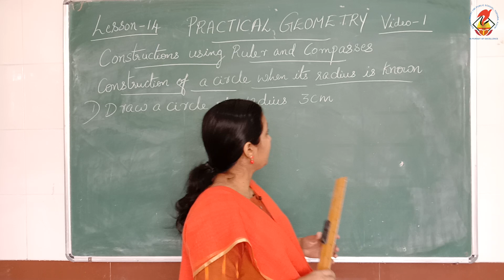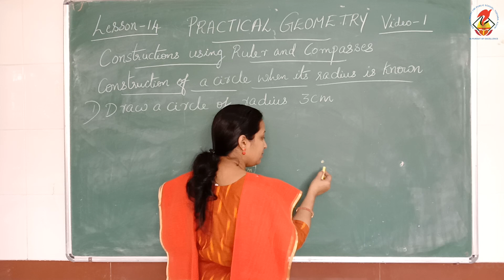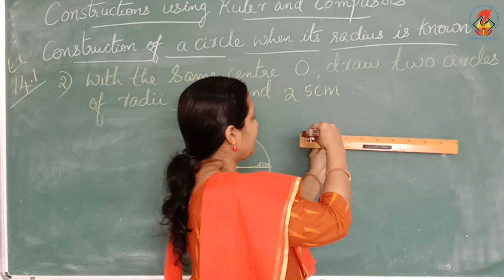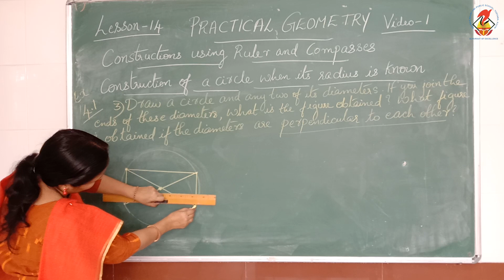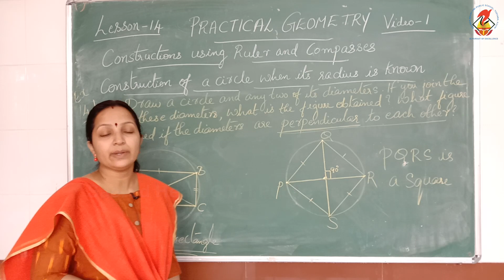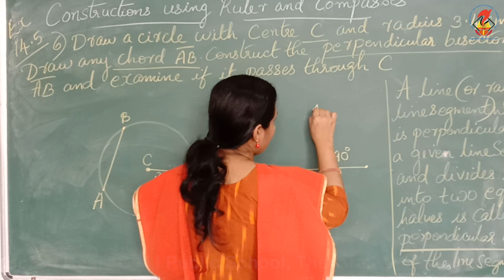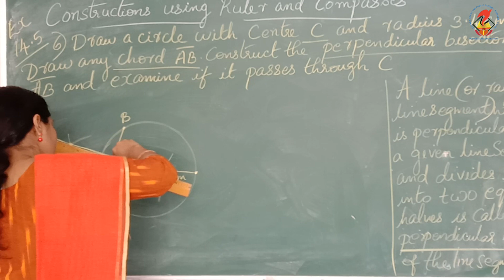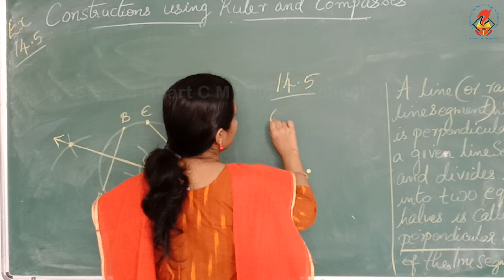Maths06 Chapter 14 Practical Geometry Video 01 Constructions Using Ruler and Compasses